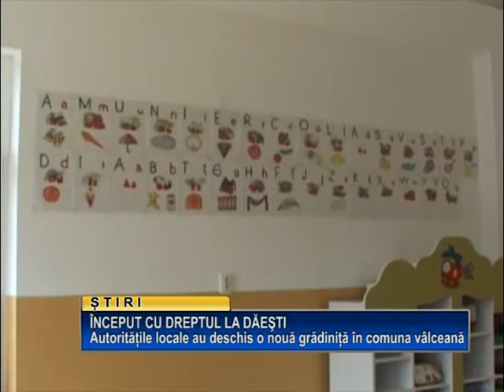Inceput cu dreptul la Daesti